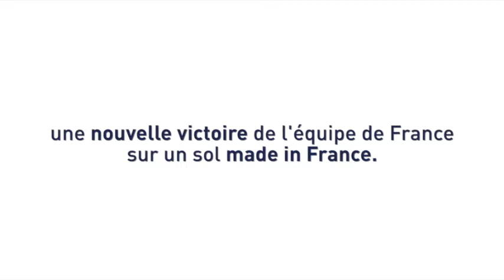Champions Europe 2014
L'Equipe de France de Handball et les sols sportifs Gerflor, le succès made in France!